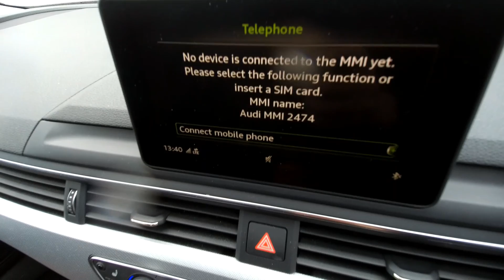WV66MPY Tyneside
This Audi A4 Saloon Sport 2.0 TDI PS 6-speed is available at Tyneside Audi.